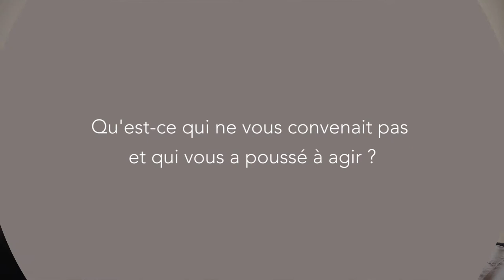Eric Dupin: pratiquer un journalisme de terrain à la rencontre des citoyens (version longue)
Trouvant le monde du journalisme trop fermé et uniformisé, Eric décide de se mettre un peu en marge de celui-ci et il devient écrivain.

L'idée : partir sur le terrain, à la rencontre du réel qui échappe trop aux journalistes modernes, pour interroger les acteurs du monde de demain.

Le résultat : il publie tout d'abord "Voyages en France" puis " Les défricheurs", deux ouvrages lui permettant un vaste regard sur la société française d'aujourd'hui. Un travail difficile , mais qui est pour lui "l'essence même du journalisme."